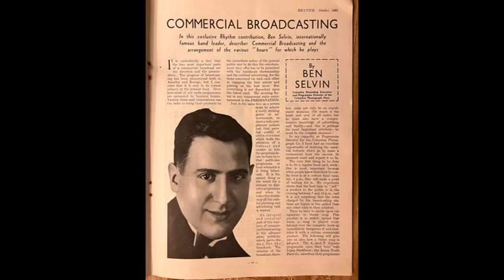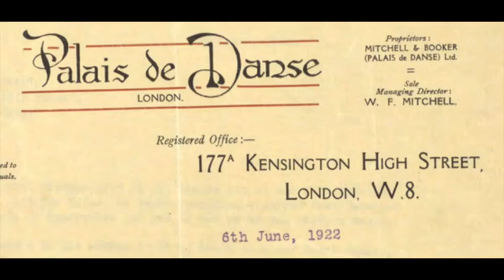"African Lament" Ben Selvin Orchestra 1931 Columbia 2422 D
This is the only recording of this song I have been able to find. Does any listener have any other recordings of this?